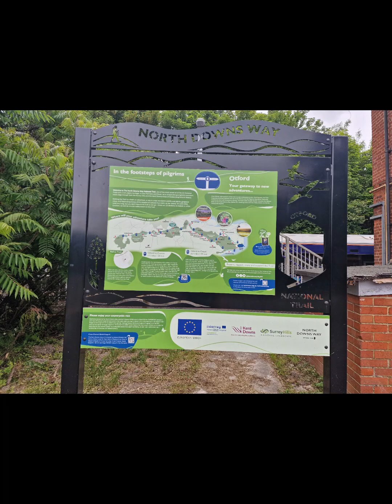Another day in countryside. Part 1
This is just a short movie. I had a trip in countryside and I said that is a good opportunity to take some pictures.